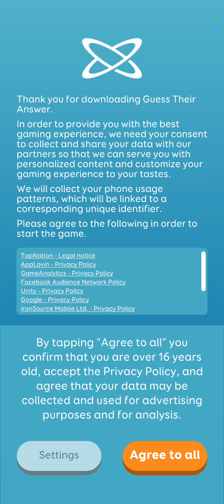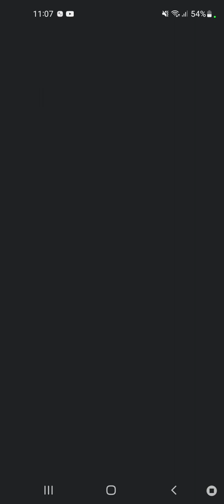Guess Their Answer - MichaelaJane07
A mobile game I like to play.